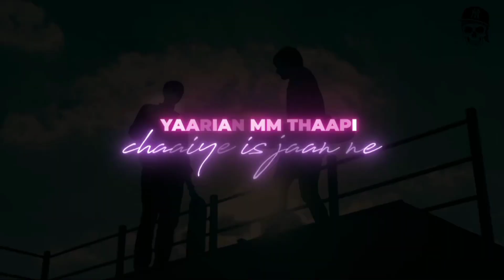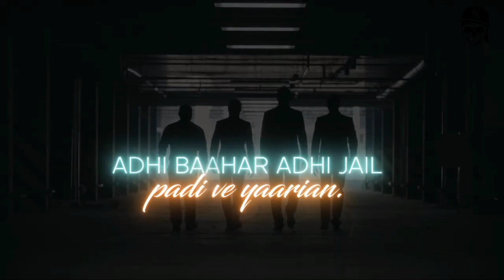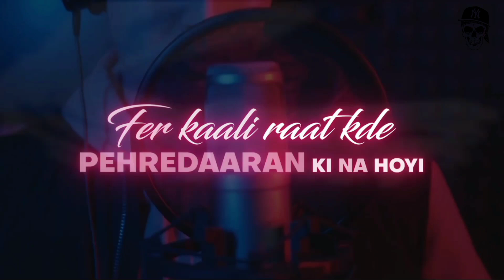"Yaariyan" New haryanvi video ((lyrical)) song 2022 "Punit Rapper"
Yaariyan (official lyrical video) Punit Rapper | Jerry | shaitan | neeraj Negi | New haryanvi song 2022

Punit Rapper presenting "Yaariyan" (official lyrical video) a new haryanvi song haryanvi 2022 sung by Punit Rapper music given by shaitan

song - Yaariyan
singer/lyrics/composition - Punit Rapper
video - neeraj Negi
mix & mastering - Jerry

love || like || comments || share